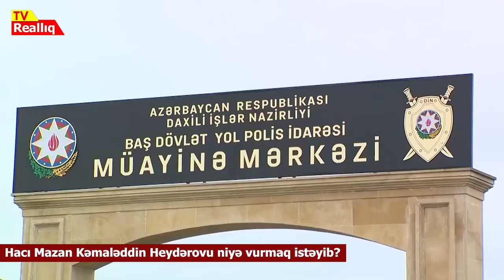TƏCİLİ: Hacı Mazan Kəmaləddin Heydərovu niyə vurmaq istəyib?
Hakimiyyət Fövqəladə Hallar Naziri Kəmaləddin Heydərovla yollarını ayırmaq barədə hələ xeyli əvvəl verdiyi qərarı yaxın vaxtlarda həyata keçirəcək.

Bu barədə 7GÜN XƏBƏR-ə hakimiyyət daxilindəki etibarlı mənbələrdən məlumat daxil olub. Mənbə bildirir ki, Kəmaləddin Heydərov özünü xilas etmək üçün bütün variantlara əl atır. Ancaq heç bir halda bu mümkün olmayacaq. Yəni, artıq onun adının üzərindən xətt çəkilib.

Mənbə onu da deyir ki, vəzifədən getmək ərəfəsində olan Kəmaləddin Heydərov son "nəfəs"ində belə qisasçılıq hissindən əl çəkmir. Bu dəfə o, əslən Masalldan olan tanınmış iş adamı Hacı Mazanla (Ramazan Zeynalov) köhnədən qalma narazılığın qisasını alır. İki tanınmış şəxsin arasında nə kimi narazılıq olub?

Məlumdur ki, tanınmış iş adamı Hacı Mazan Qafqaz Müsəlmanları İdarəsinin sədri Allahşükür Paşazadə ilə yaxın qohumluq əlaqələri vardır. Belə ki, Allahşükür Paşazadənin bacısı qızı iş adamı Hacı Mazanın gəlini, Daxili İşlər Nazirliyinin Baş Dövlət Yol Polisi İdarəsinin Ağsu rayonunda yerləşən 3 saylı rayonlararası qeydiyyat-imtahan və texniki baxış şöbəsinin rəis Bayram Zeynalovun həyat yoldaşıdır.

Hacı Mazan Allahşükür Paşazadə ilə qohumluq əlaqələrindən maksimum istifadə edərək, özünə çox geniş şərait qurub. İş adamının təkcə xarici ölkələrdəki əmlaklarının ümumi qiyməti 2-3 milyar civarındadır. Məhz buna görə də ona qarşı zaman-zaman hücuma keçmək istəyənlər olub. O sırada Kəmaləddin Heydərovun adını ilk sıralarda çəkmək olar. Bunu iş adamının özü də dəfələrlə deyib.

Hələ Qəzənfər Ağayev Masallı rayon İcra Hakimiyyətinin başçısı olan vaxtlarda Kəmaləddin Heydərov iş adamı Hacı Mazanın həmin rayonun Qəriblər kəndi ərazisində yerləşən, hazırda qiyməti təxminən 50 milyon manatdan baha olan Viləş Hoteli onun əlindən almaq istəyib. Buna görə iş adamı Hacı Mazanla Kəmaləddin Heydərov arasında çox ciddi söz-söhbət olub. Hətta belə bir məlumat da var ki, iş adamı tədbirlərin birində Kəmallədin Heydərovu vurmaq istəyib. Ancaq kənar müdaxilələrdən sonra iş adamını sakitləşdirmək mümkün olub.

Bütün bunlara görə Kəmaləddin Heydərov zaman-zaman ölkə mətbuatında iş adamı Hacı Mazan barəsində narkotik alveri və digər qanunsuz işlərlə məşğul olmasını yazdırıb. Ancaq bu günə qədər kimsə iş adamına "gözün üstə qaşın var" deməyib. Beləliklə də Hacı Mazanın havadarı Kəmaləddin Heydərovdan qat-qat güclü olub.

Bu arada deyək ki, Hacı Mazanın düşməni təkcə Kəmaləddin Heydərov olmayıb. O siyahıda keçmiş nazir Eldar Mahmudov, keçmiş Baş Prokuror Zakir Qaralov, Hərbi Prokuror Xanlar Vəliyev və digərlərinin adları var. Bu günə qədər bu qədər cəhdlərinizin hansı biri uğurlu alınıb? Əlbəttə ki, heç biri...

O vaxtdan bütün bu narazılığı ürəyində saxlayan Kəmaləddin Heydərov Allahşükür Paşazadə ilə Hacı Mazanın qohumluq münasibətlərinin sərinləşməsindən istifadə edərək, sonuncunu "vurmaq" üçün yenidən hərəkətə keçib. Belə ki, Fövqəladə Hallar Nazirliyinin Tikintidə Təhlükəsizliyə Nəzarət Dövlət Agentliyi və Dövlət Yanğın Nəzarəti Xidməti tərəfindən respublika ərazisində güya qanunsuz tikintilərlə bağlı birgə tədbirlərin həyata keçirilməsi davam etdirilir. Rəsmi məlumata görə, Masallı şəhərinin Heydər Əliyev prospektində “Sirr-M” MMC-yə məxsus yaşayış binasının müvafiq qurumlarla razılaşdırılmadan qanunsuz tikintisi faktları aşkar edilib. FHN-in Tikintidə Təhlükəsizliyə Nəzarət Dövlət Agentliyi və Dövlət Yanğın Nəzarəti Xidməti tərəfindən həyata keçirilən müvafiq tədbirlər nəticəsində qanunsuz tikinti işlərinin qarşısı alınıb və obyektlər nəzarətə götürülüb. Qeyd edək ki, sözügedən "Sirr-M" MMC tanınmış iş adamı Hacı Mazana məxsusdur.

Bilənlər bilir ki, narkobaron kimi tanınan iş adamı Ramazan Zeynalovun çox geniş imkanı və hər cür şəraiti var. Təkcə onun oğlu Bayram Zeynalovun rüşvət toplamaqla əldə etdiyi aylıq gəliri minimum 250-300 min manat civarındadır. Ailənin aylıq gəliri isə 1 milyondan çoxdur. Baş Dövlət Yol Polisi İdarəsinin rəisi olmaq üçün bütün göstəricilərinə görə ən real namizədlərdən biri, bəlkə də birincisi Bayram Zeynalovdur. Belə bir ailənin hansısa tikintidən gələn qazanca ehtiyacımı var?

Görünür keçinin başı gicişəndə, buynuzunu çobanın çomağına sürtər. İndi bu Kəmaləddin Heydərov da...

Mövzunu davam etdirəcəm.